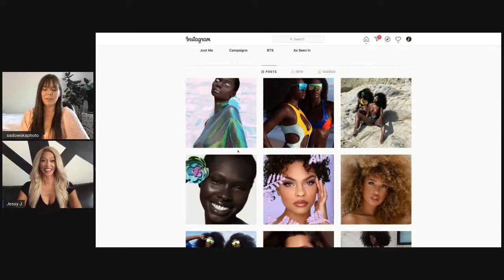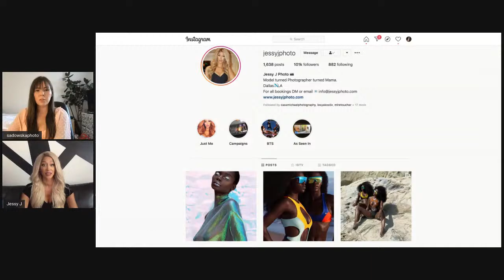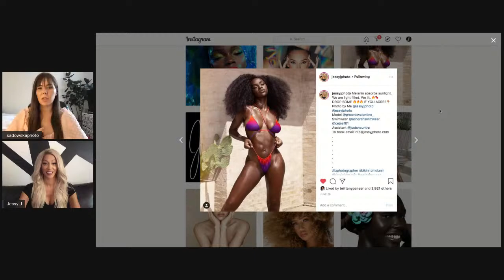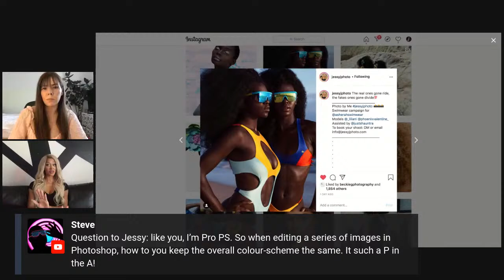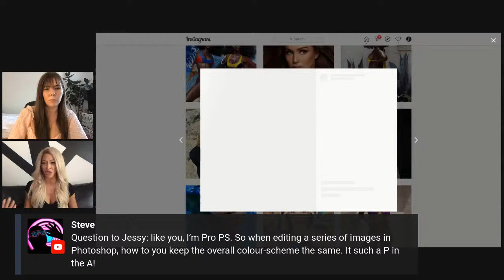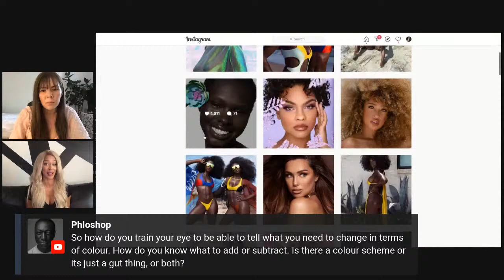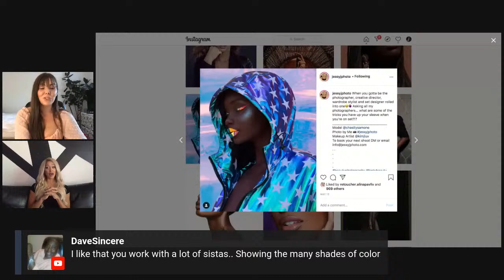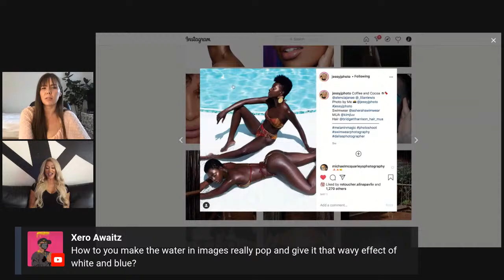Master Your Swimwear Photography with Jessy J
Live Stream With the incredible Jessy J

Body Oil I recommend (Amazon)
Cameras I Recommend (Amazon)
Lenses I Recommend (Amazon)
Favourite Studio Gear (Amazon)
Budget Studio Gear (Amazon)